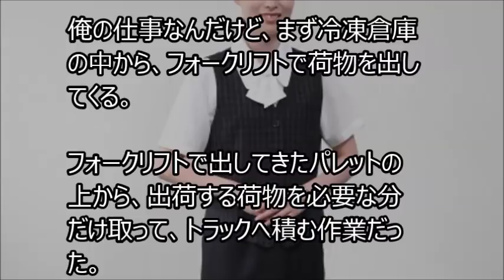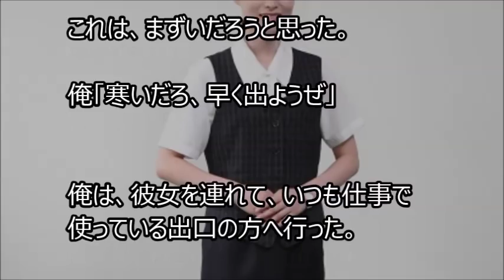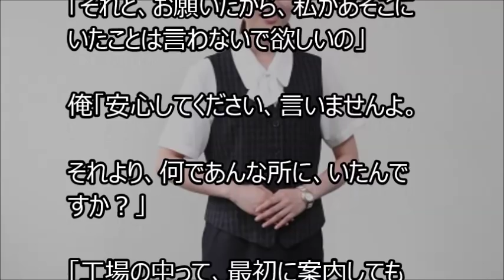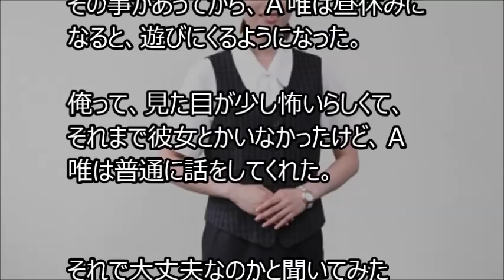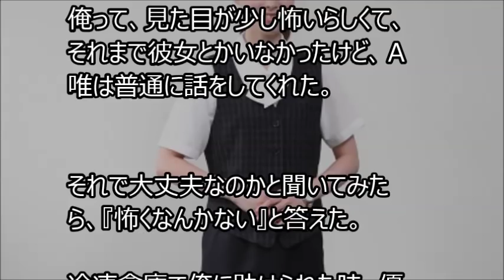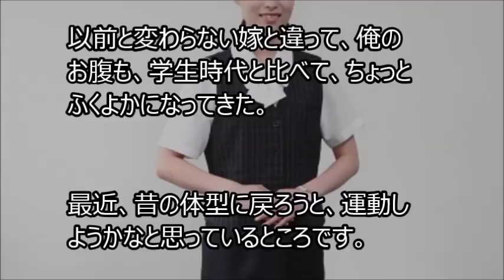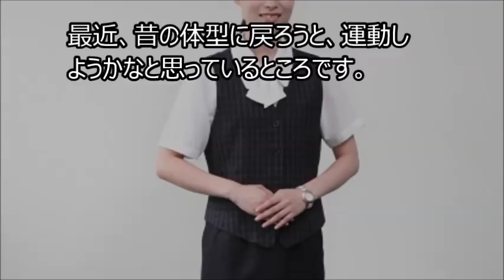【馴れ初め】倉庫の中へ入ったら、なぜか事務服を着た彼女が出てきた。